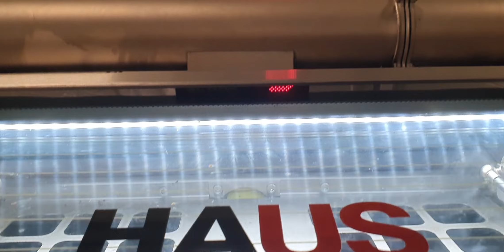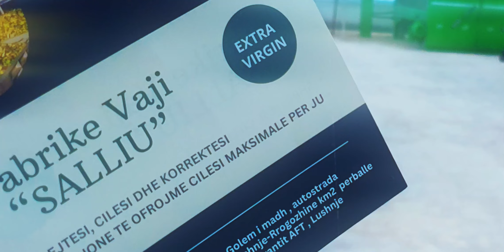Fabrika e vajit të ullirit Salliu -Golem autostradë ( Spot )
Fabrika e vajit të ullirit Salliu -Golem